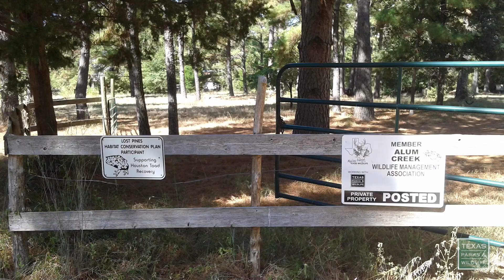2018 Lone Star Land Steward: Alum Creek Wildlife Management Area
The Alum Creek Wildlife Management Association’s original mandate was on the recovery of the federally endangered Houston toad in Bastrop County.  However after wildfire devastated the community, the organization broadened its focus slightly to help WMA members recover their homes, properties and toad habitat. Land management practices implemented on member properties in recent years have contributed to an increase in both quantity and quality of habitat for the Houston toad as well as other native wildlife species that occur in the Lost Pines area of east- central Texas. Using a variety of land management practices, members have helped promote diversity in vegetation with conversion of non-native pasture to native grasses and forbs, diversity in habitat types and successional stages with implementation of prescribed fire, brush control and erosion control, as well as improved water and soil quality through native prairie restoration efforts.
To learn more about the Lone Star Land Steward Program,